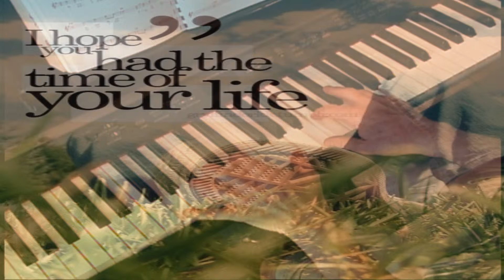Time of Your Life (Good Riddance ) - Green Day - Piano